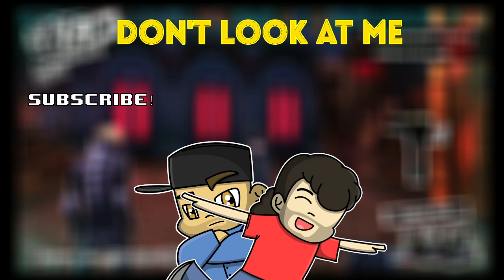MOMENT OF TRUTH - SHIHO SUZUI | Let's Play Persona 5 (blind) part 15 | Persona 5 gameplay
Today's episode of Let's Play Persona 5 blind is a super-long one; there's so much going on, we just couldn't narrow it down! Our hero chases down Ann and finally has a talk with her about Kamoshida, and then...well, let's just say everything goes nuts. Will Mishima talk? Will Morgana convince Jirou and Ryuji to go along with him? What will happen to Shiho? And will Ann join the team? This one's a big one, guys, so buckle down and Let's Play Persona 5!

"Sophisticated Fight" by Falcom Sound Team jdk
Sora no Kiseki Zanmai